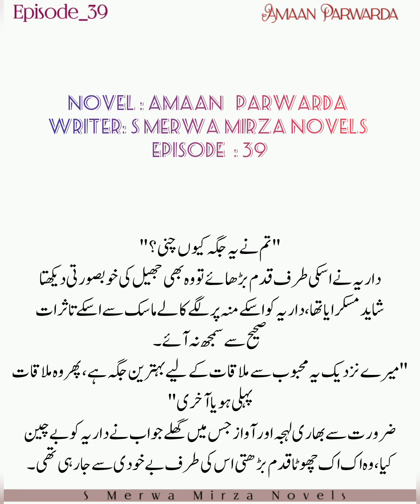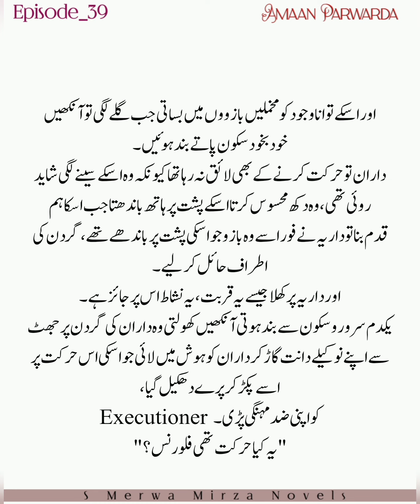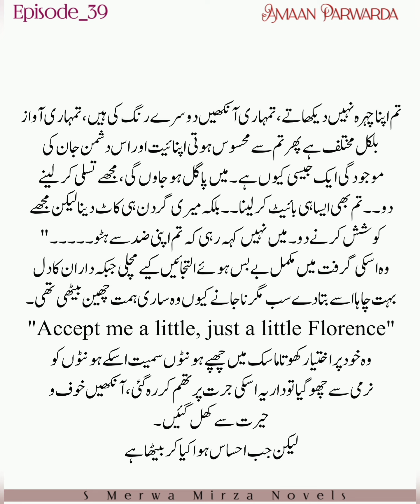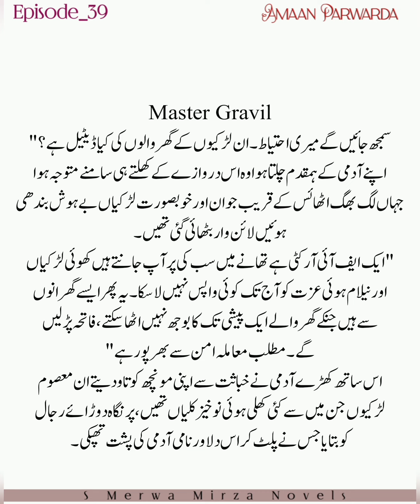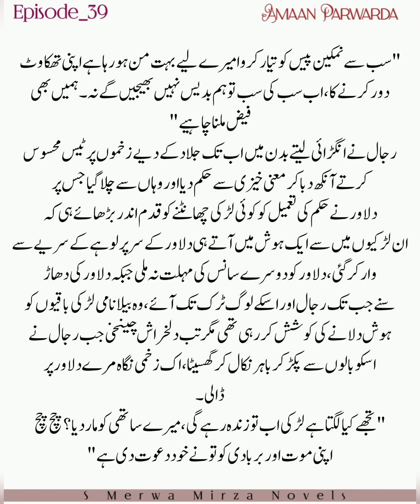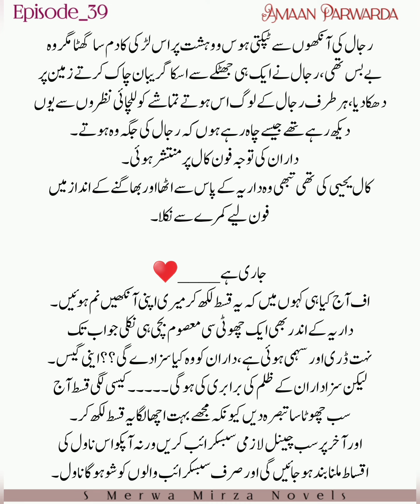مجھ سے شادی کریں گی💋♥️🙈|Romance In the Air|Most Heartouching Epi|Executioner Exposed|Romantic|Ep 39.